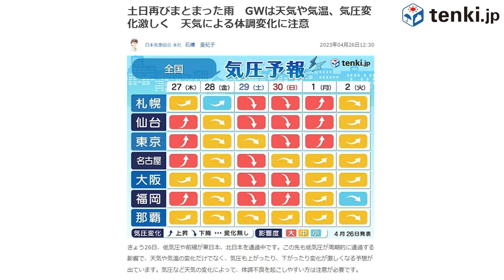【医師監修】天気の変化が辛い…。自律神経が乱れやすくなる習慣７つ【気象病】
雨が多いシーズンになると
何となくだるい、元気が出ない…とお悩みの方、いらっしゃいませんか？

気象病（天気の変化による体の不調）は、自律神経の乱れが原因のひとつです。
自律神経が乱れやすくなる習慣を見直して、良い習慣を少しづつ取り入れてみましょう！

■日々の天気について、気象予報士が詳しく解説！

■tenki.jp天気予報
お天気チェックはここから

動画監修）せたがや内科・神経内科クリニック 久手堅司先生
編集後記）プロデューサー：柏葉